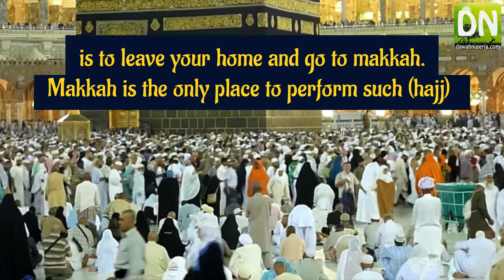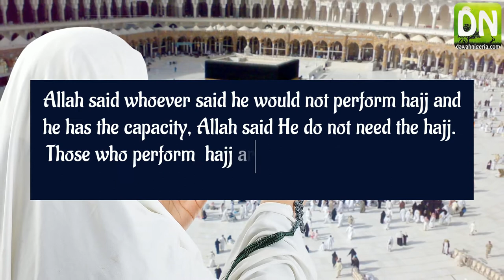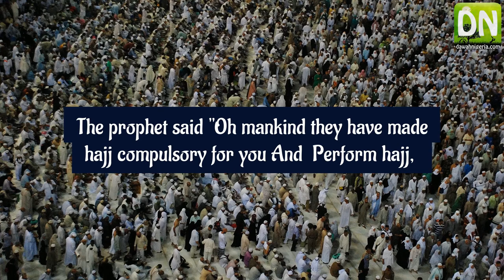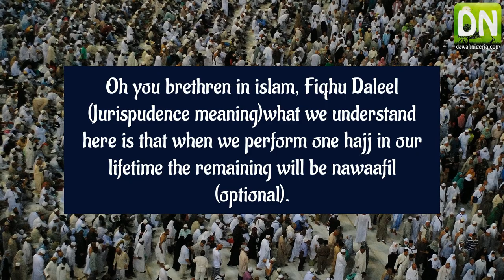How many is the Compulsion of Hajj in Lifetime - Shaykh Qamarudeen Yunus